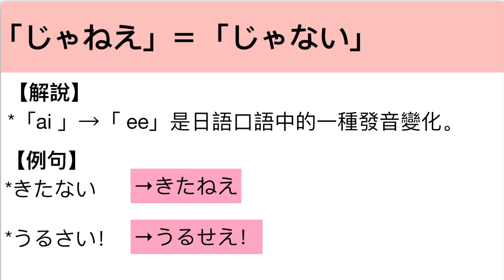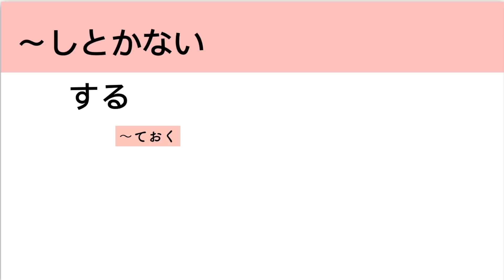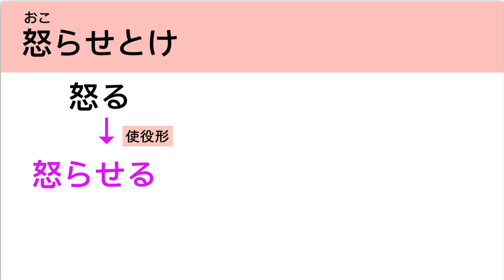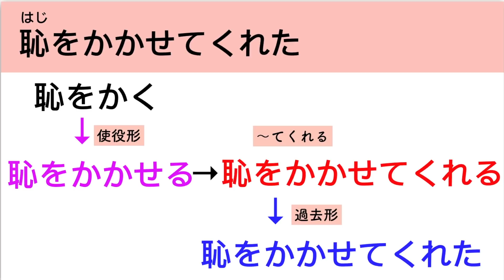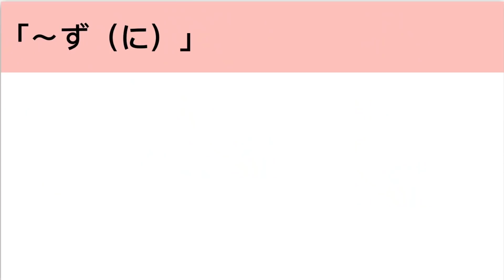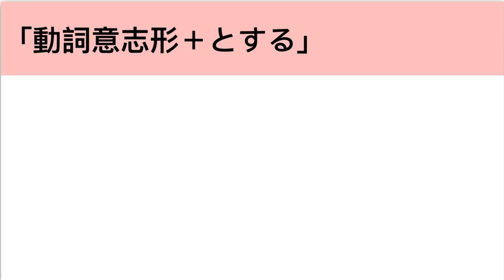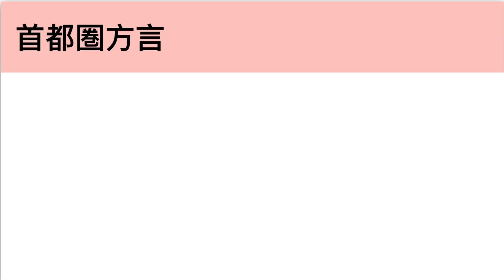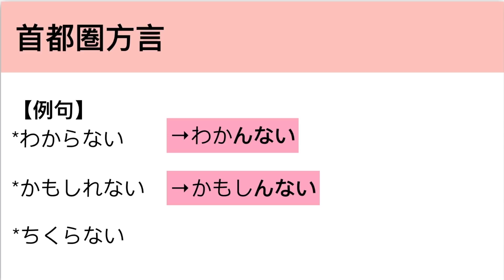【一字一句解說】看動漫“名偵探柯南”學日文會話｜看動漫学日语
這次的看動漫學日文影片選用的是名偵探柯南當中的片段～

感謝你們一直以來的支持與鼓勵～另外，祝大家五一快樂🌼🌼

免責聲明:本片內所有音 效/配樂均屬該音效/配樂作者所有，如有侵權，請告知刪除，謝謝!